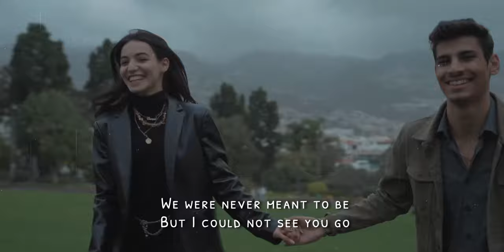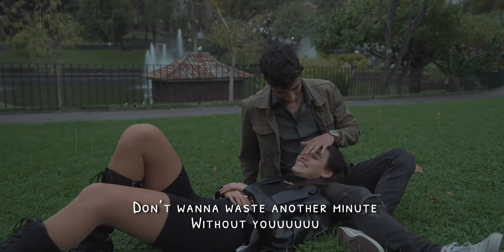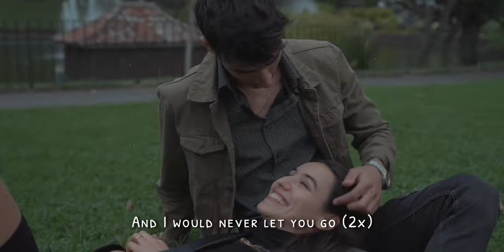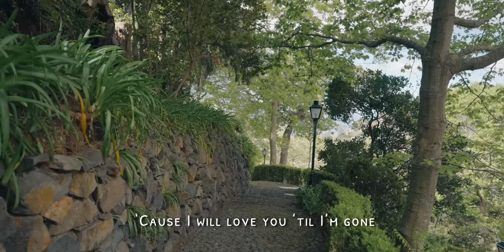If you hold on - Tellow feat. Matt Sierra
Check them out, all clips organized to be found next to each other, making it easier to create a montage.

to learn how to create scratches and dust like how I've used in this video.